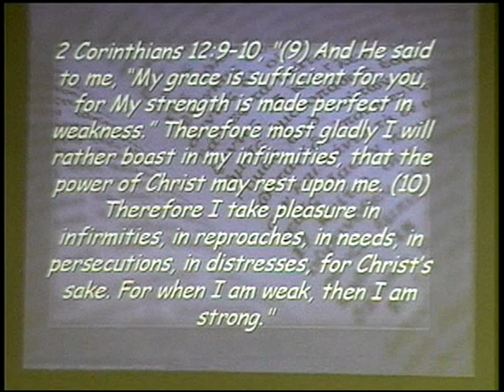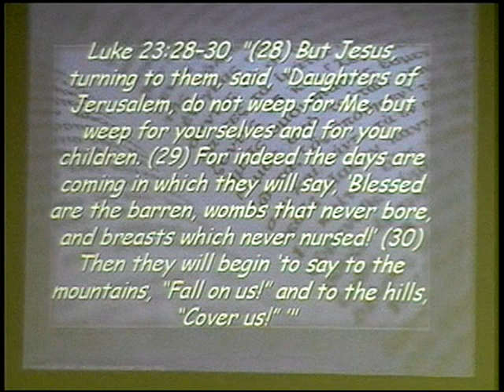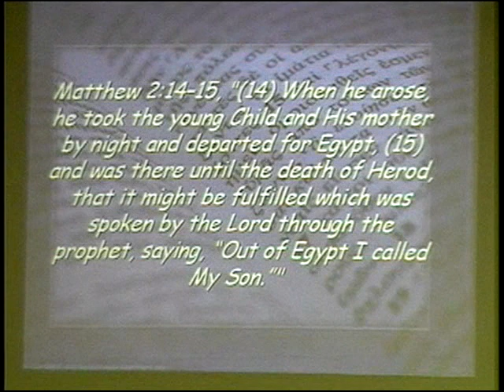Hosea 10-11 ~ Consequences and Compassion ~ May 17th, 2017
Pastor Tim Burns - Wednesday Night Bible Study